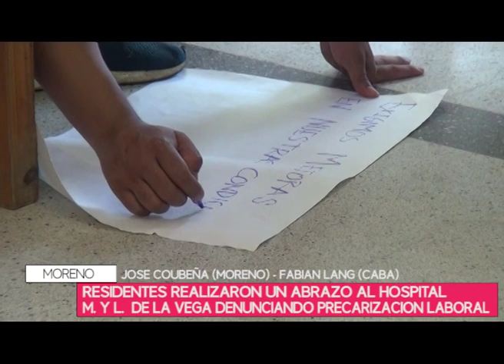Residentes realizaron un abrazo al hospital M y L de la Vega denunciando precarización laboral.